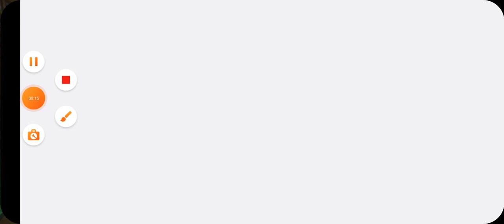Herobrine Minecraft Survival Gameplay 4K Part 2